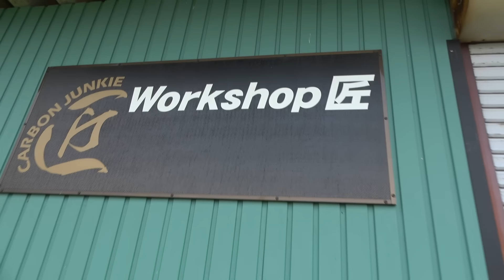【神風号にドライカーボン 前編】神風号の最終型は、軽量化です！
【神風号に乗る 編】まさかの！ ドリキン土屋圭市さんが、神風号に乗ってくださりました！
【神風号に乗る 編】まさかの！ 谷口信輝大先輩が、神風号に乗ってくださりました！

土屋圭市さんが、神風号に乗ってくださりました！
谷口信輝先輩が、神風号に乗ってくださりました！

神風号が、とうとうここまで来ました！
7AGエンジンになり・・・230馬力あります！
TTIシーケンシャルミッションになり・・・ミッションは壊れません！

最後は・・・CARBON JUNKIE流のドライカーボンで軽量化になります！

みんな大好き、ハチロク大好き、俺が日比野哲也です.。

【目次】
00:00　あいさつ～説明
02:25　林社長の紹介と、お店のお話を聞かせてください！
06:59　ドライカーボン制作の作業を見てみたいです！

〘関連動画〙
【競技車両を造る⑲】 神風号より良いマシンに、D1ライツで挑戦できるマシンを１から造ります！
【神風号を速くしたいぞ！！】 小泉商会に相談してみたよ！ そしたら・・・エンジン製作をオススメされましたよ！　200馬力エンジン・・・作ってみたいなぁ！！